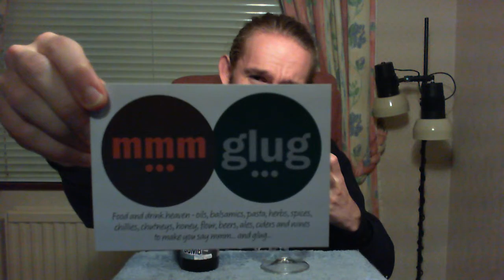Beer Review #632: Anarchy Brew Co. - Smoke Bomb (England)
Review of the Smoke Bomb from Morpeth, Northumberland, England